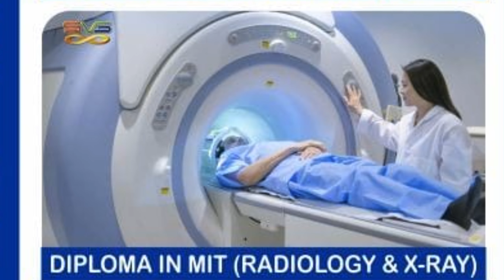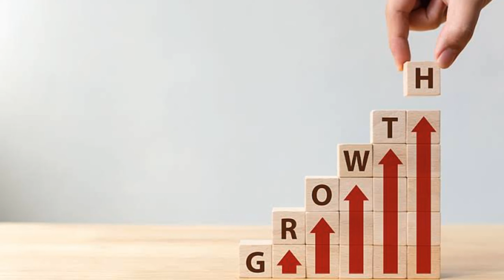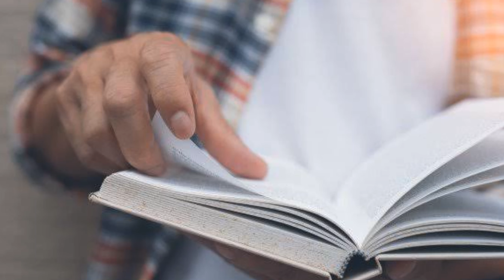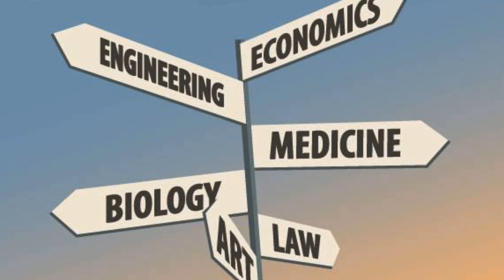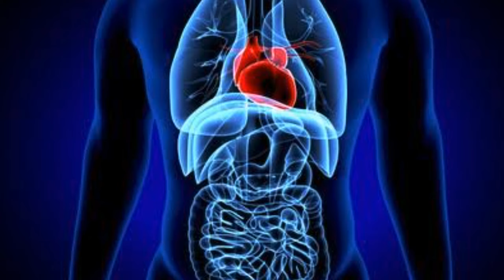Unveiling Amazing Learning Opportunities for Healthcare, Art, & Commerce Students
Are you a healthcare, art, or commerce student? If so, you're in for a treat! In this video, we're unveiling some amazing learning opportunities that are perfect for you.

From online courses to exclusive internships, we've got everything you need to find the perfect learning opportunity. You won't find these types of opportunities at your average school.
SV5 Healthcare is best platform for young aspirant in Neet Examination preparation and Healthcare Professional Courses & Consultant.

SV5 Healthcare offer medical entrance examination coaching, test preparatory services, consultancy regarding medical career. We nurturing the career of aspirants who wants to make their career in healthcare.
We encourage students to become lifelong learner and prepare them for future. We provide our services through classroom & digital learning programmes. We also offer short term classroom courses online and offline mode for students.
“Our emphasis on maintaining the highest standards of teaching, healthy environment & expert faculty. We also work on students self esteem confidence, knowledge, integrity and attitude of service to the community. Nurturing the qualities of ethical behaviour & trust discovering and rejuvenating the latest potentialities of students & discover or realise their untapped skills.”

More about SV5 Healthcare?